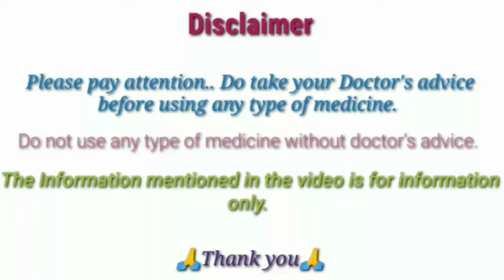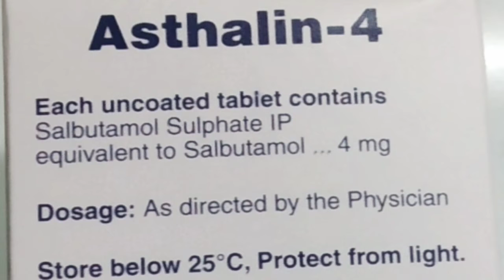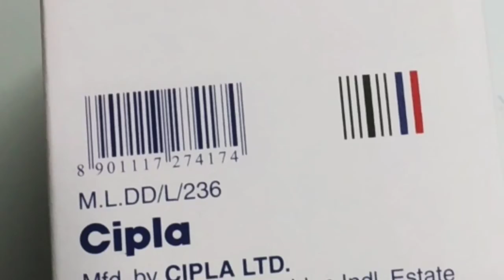Asthalin 4 Tablets|Salbutamol sulphate Tablets..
Asthalin 4 Tablets Uses.